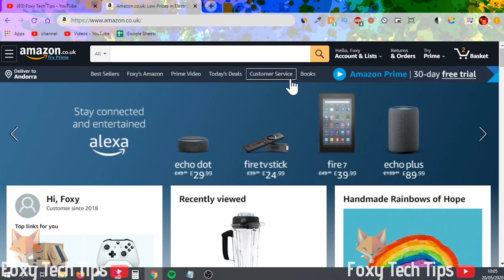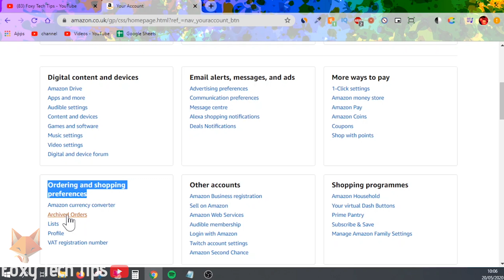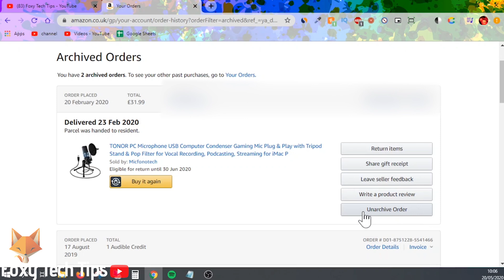How To Archive & Un-Archive Amazon Orders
Easy to follow tutorial on archiving orders from your Amazon accounts order list. If you archive an order, it will delete it from your order history list, effectively hiding it. I will also show you how to view your archived orders as well as how to un-archive them to send them back to the main orders list.

Steps:

- It's possible to hide an Amazon purchase from your list of orders by sending that order to the archive. Here is how to do that.

- Open a web browser and head to Amazon, or open the app.

- Log into your account if you are not already signed in.

- When you are logged in, click on your account name up top to load your account page.

- Select ‘your orders’.

- From here you can view your list of orders on Amazon, find the one you want and then select the archive button.

- Click ‘archive order’.

- This order will now be saved in your archive folder and will no longer be visible from your recent orders list.

- Now that's done I'll show you how to get to your archive.

- Click your account name again from the top to load the account page.

- Scroll down to the ‘Ordering and shopping preferences’ category and then select ‘archived orders’.

- All of your archived orders will be displayed here. You can send any of them back to the normal order list by simply clicking “un-archive”.